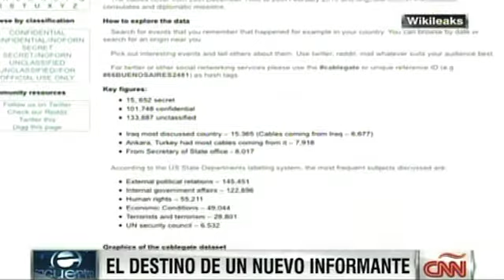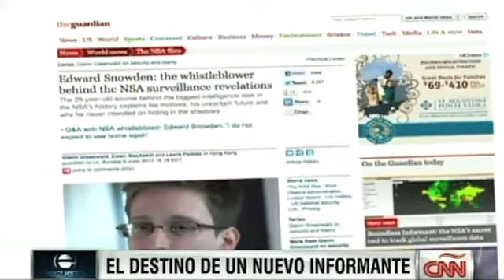La filtración de secretos de Estado en EU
El soldado estadounidense Bradley Manning filtró casi un millón de documentos a Wikileaks, un sitio fundado por Julian Assange; ahora el exasistente de la CIA Edward Snowden reveló un programa secreto de su país